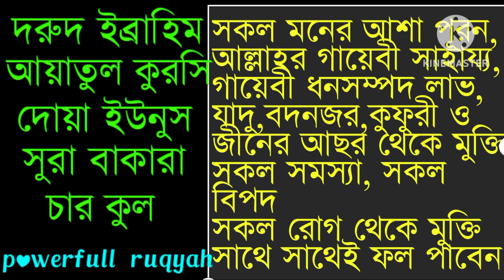durood ibrahim | ayatul kursi | dua younus | surah baqara last 2 ayat | 4 qul | powerfull ruqyah